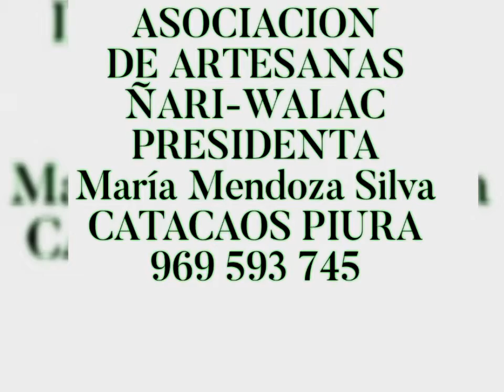Artesanos Piuranos fibra de paja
Presidenta María Mendoza Silva 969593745